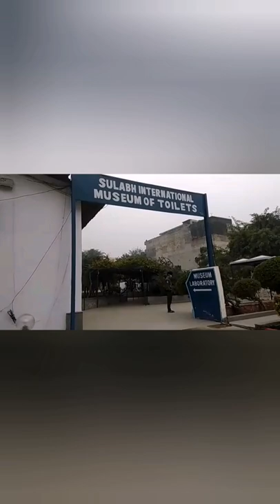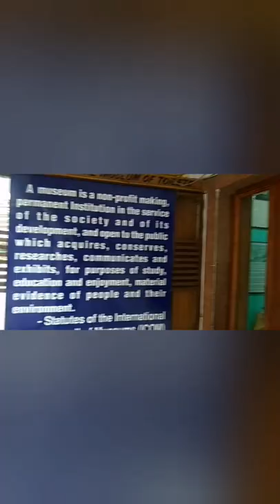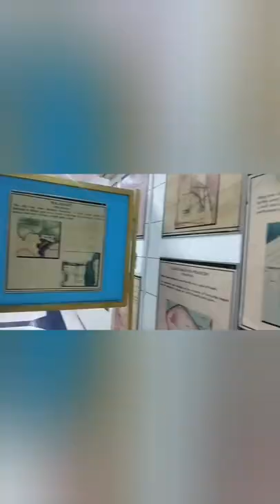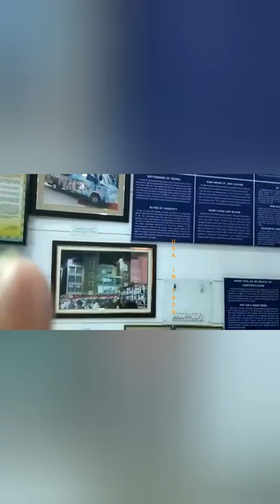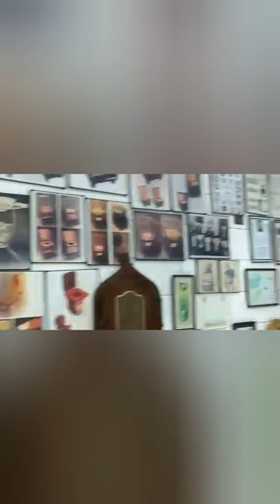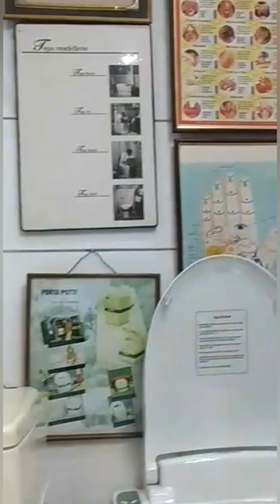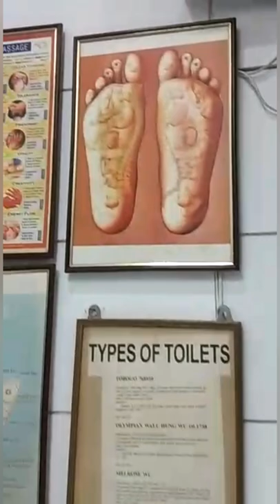VLOG-1 SULABH INTERNATIONAL MUSEUM OF TOILETS,NEW DELHI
Hi ,guys ,it's my 1st vlog  -- SULABH INTERNATIONAL MUSEUM OF TOILETS